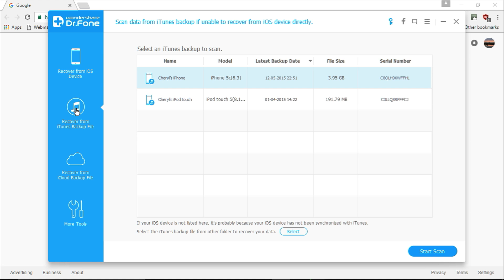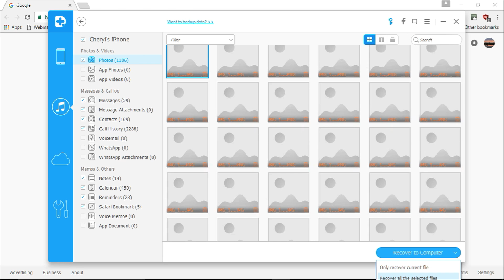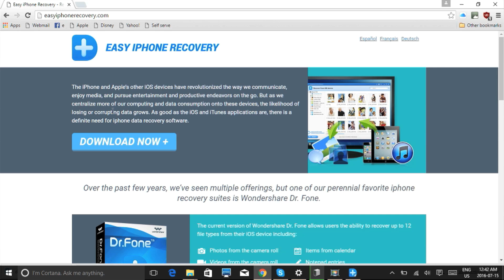How to Recover Photos from iTunes Backup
Are you searching for ways to recover photos from iTunes backup? Check out this video tutorial to learn how to recover photos from iTunes backup in just a few clicks. It’s fast and easy! Act now before your photos gets permanently deleted and it would be gone forever. Simply install and run a scan to start recovering your iPhone files.

recover photos from itunes backup
extract photos from iphone backup
itunes backup photos
iphone backup itunes
recover data from itunes backup